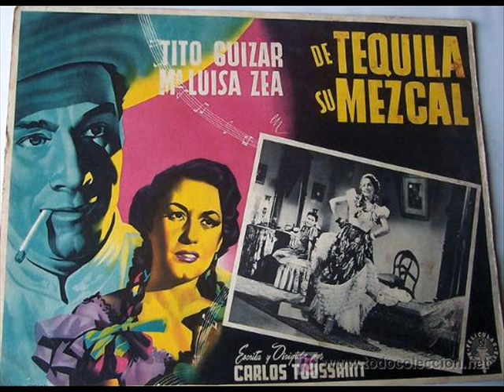SIN TI TITO GUIZAR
Tito Guízar
Actor
Federico Arturo Guízar Tolentino fue un actor mexicano considerado como el primer héroe cinematográfico de México, representó el inicio del charro mexicano, considerándose como el primer charro ... Wikipedia
Fecha de nacimiento: 8 de abril de 1908, Guadalajara, México
Fecha de la muerte: 24 de diciembre de 1999, San Antonio, Texas, Estados Unidos
Créditos de música de películas: De México llegó el amor
Canciones: Allá en el rancho grande
Películas y programas de televisión: Allá en el Rancho Grande, María la del barrio, De México llegó el amor
Hijos: Lilia Guízar, Tito Guízar, Nina Guízar